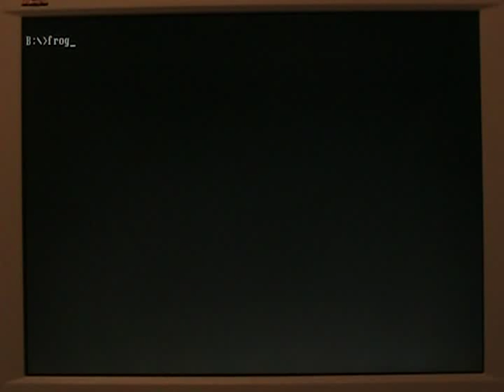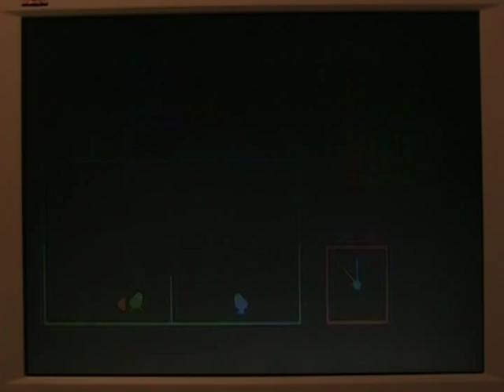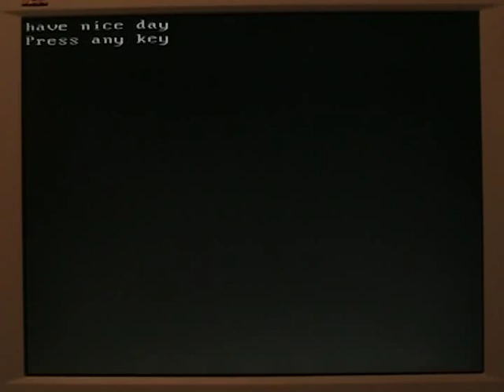The worst PC game of all time: Frog Volleyball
This colorful DOS game from 1991 has constant spelling and grammar mistakes, almost completely ignores the actual rules and physics of volleyball, has terrible computer AI, no joystick support, fails to disable the keyboard's typematic delay, and worst of all, it only responds to one key press at a time -- so in two-player mode, one player can "hog the keys" and prevent the other player from moving!

This game came together with "Mario Bros. VGA" (by a different author) on a shareware floppy disk many years ago, and is played here on a Gateway 486DX-33 running in non-turbo mode, which slows it down to about the speed of an 8 MHz 286. (In turbo mode, the game plays way too fast.)